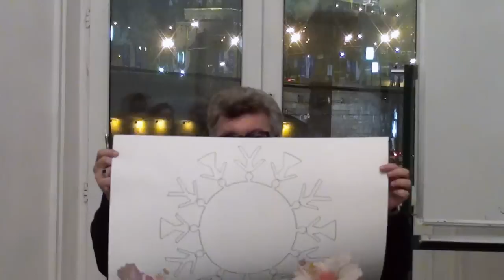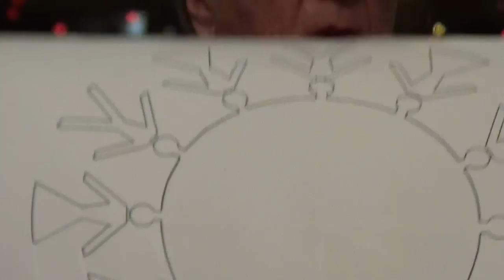Метафизика 2. Реинкарнация в христианстве.